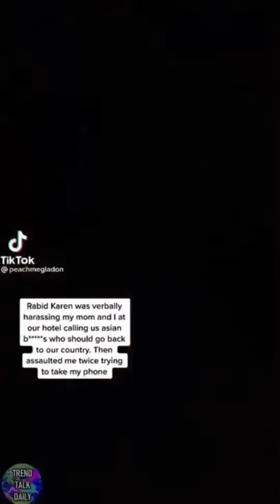KAREN TikTok Compilation #4 😵‍💫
On Tonights episode we react to ENTITLED KARENS Freakouts!

© ENDLESS UPLOADS ☞ Not Reup